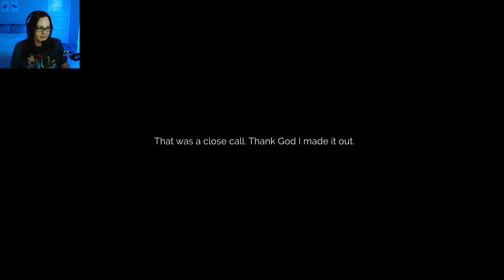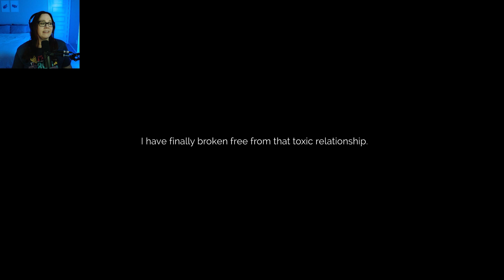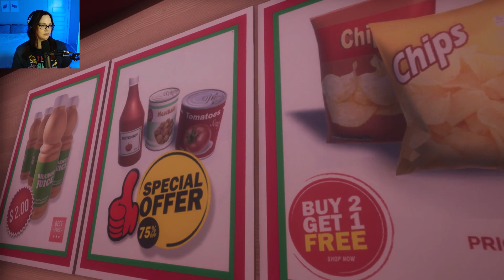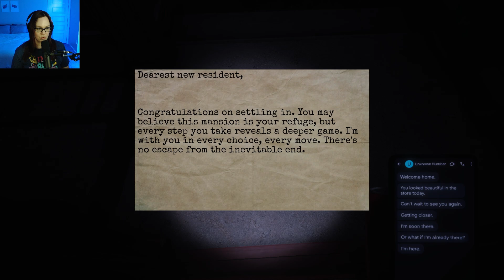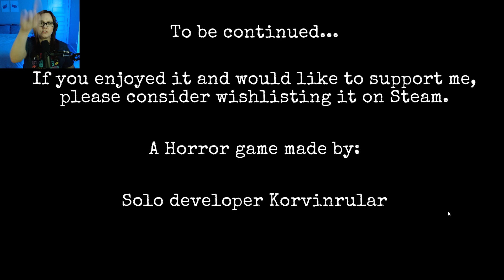I SCREAMED ALL THE SCREAMS | The Stalked Demo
AND👏THAT👏IS👏HOW👏YOU👏DO👏A👏DEMO👏
Really impressed by the intensity of this, and I need the full version to play right now pleaseandthankyou.

GAME DESCRIPTION: Escaped from Liam's obsession, Kate seeks refuge in her grandpa's mansion. Strange occurrences raise questions about Liam's presence or another figure. Unraveling mysterious letters, Kate embarks on a journey, seeking peace.

Originally streamed on Twitch, gameplay edited for YouTube.

Sundays & Wednesdays - 7 Days To Die Alpha 21 Series 🪓
Mondays & Thursdays - Horror Games and Demos 😱
Frequently - Shorts 🩳
Randomly - Watch with Me Trailer Reactions 👀

Happy you're here! KThanksByeeeeeeee!